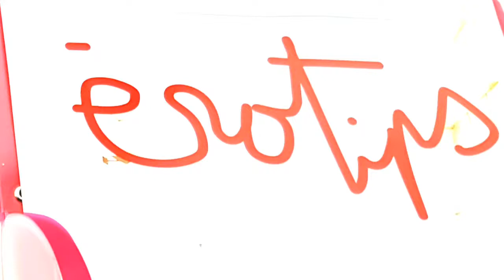Erotips #5 L'indispensable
Courtes vidéos par un psychanalyste d'entreprise : Eva Matesanz